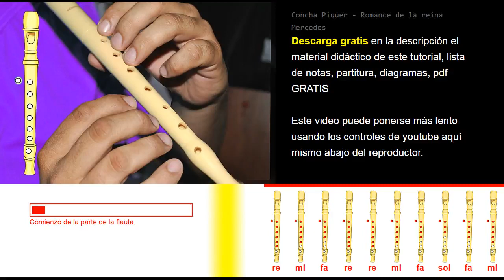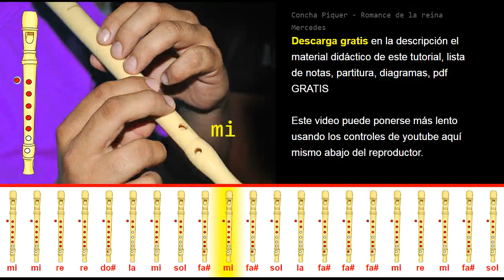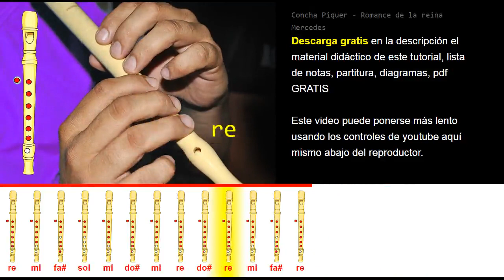Tutorial Flauta Dulce Concha Piquer Romance de la reina Mercedes